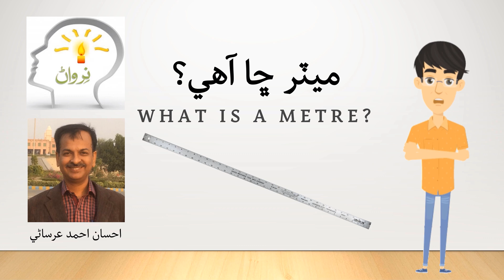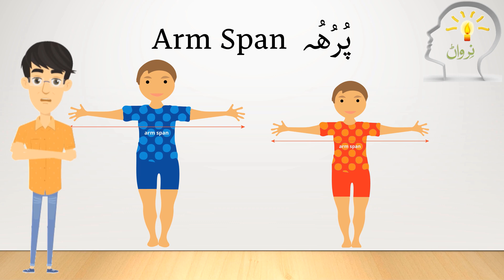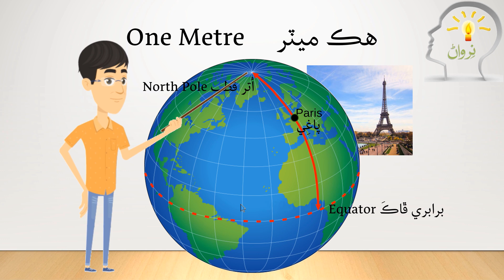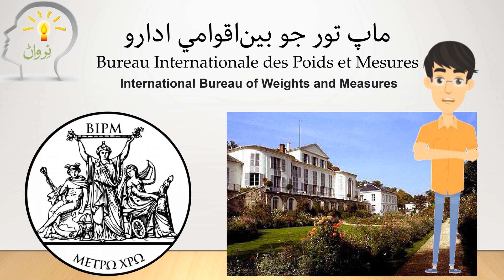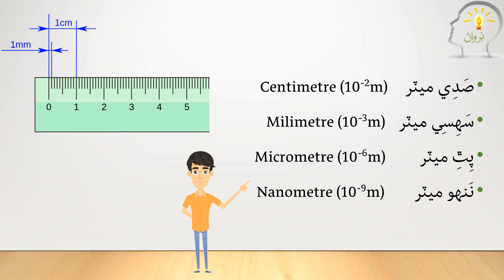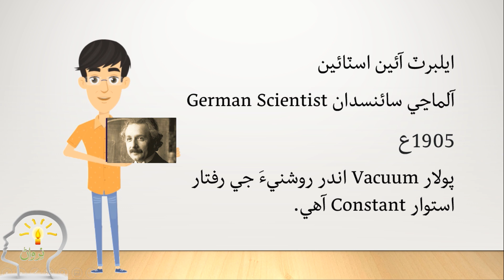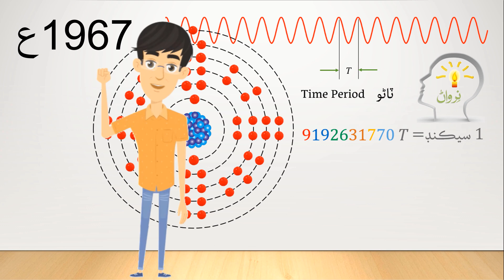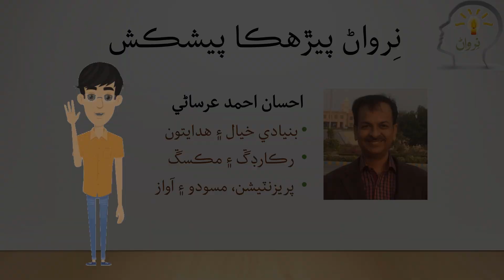What is a metre? | What is a meter? | ميٽر ڇا آهي؟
This video explains the measurement of length and explains how long is a meter (also spelled meter), i.e. standard unit of length, as described by the International Bureau of Weights and Measures, Paris.

What was the first ever definition of a meter?
When was the meter defined for the first time?
Where is the standard meter rod kept safe?
What is the new definition of a meter?
Why was the meter redefined in terms of universal constants?